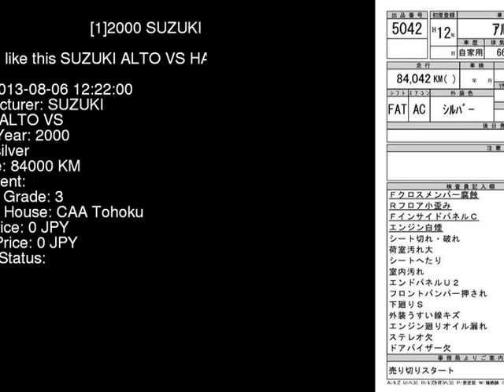2000 SUZUKI ALTO VS HA12V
the Authority on JDMs since 2007!  . Details on this car from auction in Japan